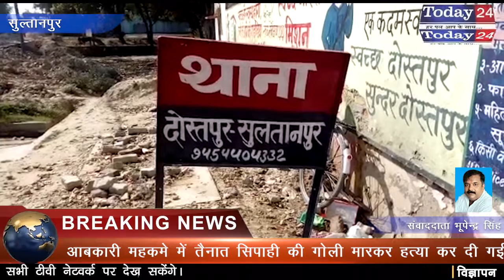आबकारी महकमे में तैनात सिपाही की गोली मारकर हत्या कर दी गई | Today24